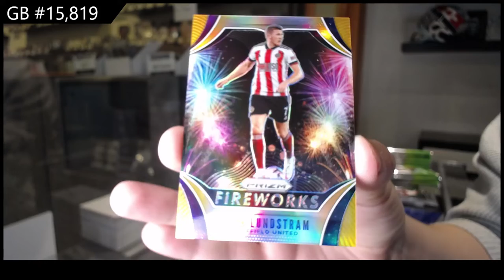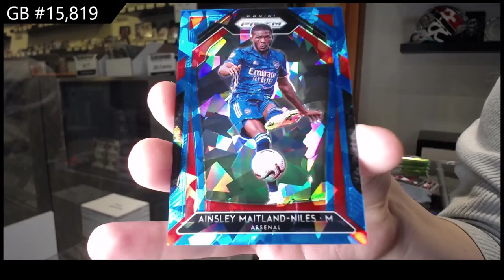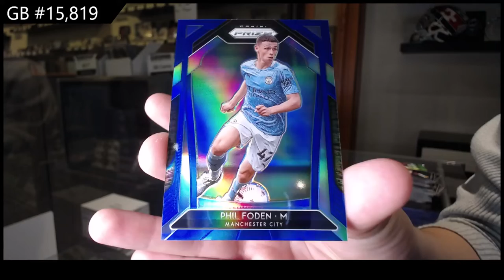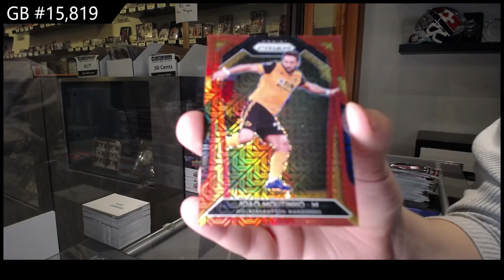20-21 Panini Prizm English Premier League Soccer Box Break - C&C GB #15,819